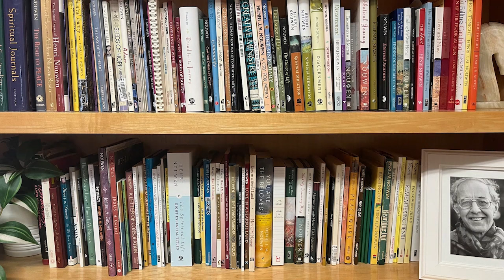Henri's Bookshelf | Following Jesus: Finding Our Way Home in an Age of Anxiety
Henri Nouwen gave a series of lectures on the importance of following Jesus in an age of anxiety which became the basis for this book. Following Jesus explores calling and purpose, fear and hope, and why, when the twenty-first-century seeker has so many choices, including atheism and secularism, the greatest reward for those looking for fulfillment is to choose to embrace the truth of God’s love. Henri Nouwen offers warm, insightful, and practical spiritual habits to help readers navigate the oft-less- travelled, but ultimately life-giving road of faith in and through following Jesus.

Our Guest: Robert A. Jonas, Ed.D. (Harvard University), M.T.S. (Weston Jesuit School of Theology) was a dear friend of Henri Nouwen and is the author of The Essential Henri Nouwen, (Shambhala Publications) and Henri Nouwen (Orbis). His most recent book is, My Dear Far-Nearness: The Holy Trinity as Spiritual Practice (2022 Orbis). Trained as a psychotherapist, Dr. Jonas is an author, father and grandfather, video artist, musician, environmental steward, and retreat leader. Dr. Jonas is the director of The Empty Bell, a contemplative sanctuary in Northampton, MA whose website is an extraordinary resource for contemplative Christians and for Buddhist-Christian dialogue.

Book Discussed:
Following Jesus: Finding Our Way Home in an Age of Anxiety

* THE LATEST NOUWEN BOOKS (USA Links):
"Flying, Falling, Catching"
"Courage for Caregivers"
"Hope for Caregivers"
"On Retreat with Henri Nouwen"
"Healthy Caregiving"

* THE LATEST NOUWEN BOOKS (Canada Links):
"Flying, Falling, Catching"
"Courage for Caregivers"
"Hope for Caregivers"
"Healthy Caregiving"
“You Are the Beloved”